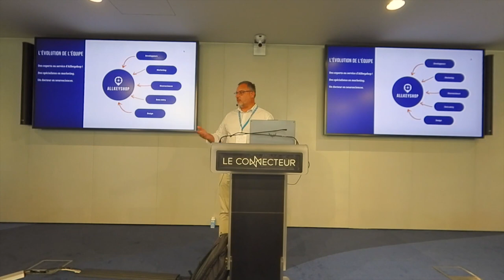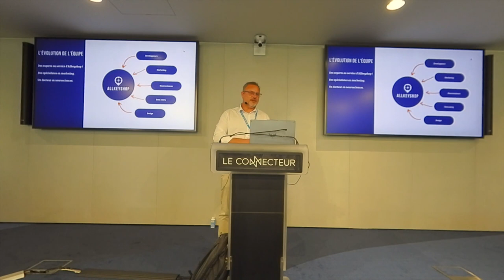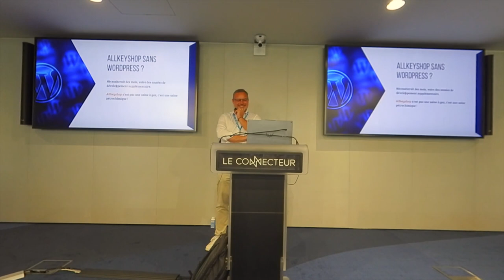WordPress, est-ce que ça scale ?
La puissance de l’évolution : Le voyage d’Allkeyshop.com avec WordPress

Au fil des ans, cette humble plateforme est devenue l’un des plus grands sites sur WordPress et un acteur majeur dans son domaine, avec un nombre impressionnant de 135 000 pages et plus de 500 000 utilisateurs dévoués.

Dans les coulisses, Allkeyshop.com détient un trésor de données, y compris une base de données utilisateurs et méta de 3 gigaoctets. Cette ressource précieuse alimente le succès du site, avec une table complète d’outils développés en interne par une équipe de développeurs hautement qualifiés, dont des anciens élèves talentueux de l’école 42 de Xavier Niel et un neuroscientifique titulaire d’un doctorat.

Découvrez comment ce petit site web a défié les attentes, exploité la puissance de WordPress et tracé son chemin vers le succès dans un paysage numérique en constante évolution.Presentation Slides »